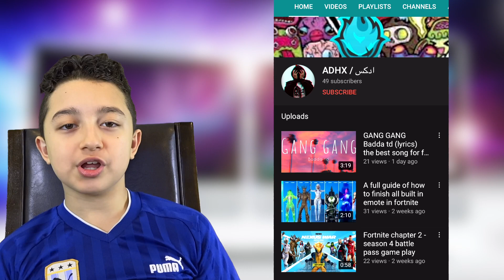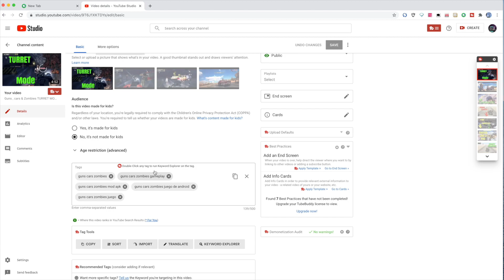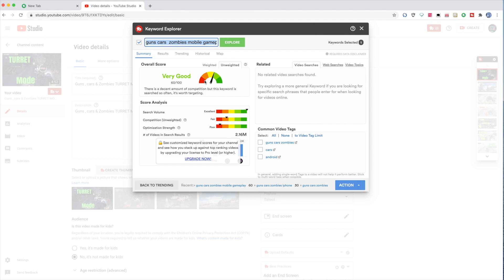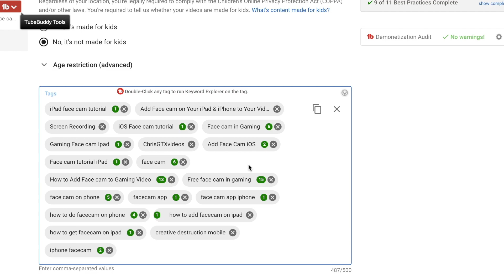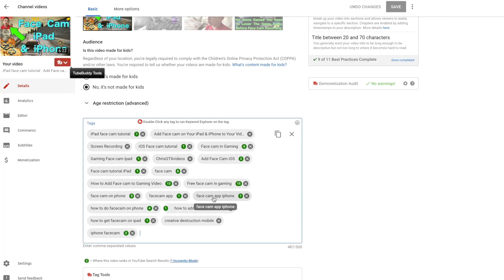How to get Views and Subscribers from Your Old Videos ( Get FREE VIEWS )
How to get Views and Subscribers from Your Old Videos | ChrisGTXvideos
Yes You can Actually revive The old Videos and Get Views and Subscribers from Them .
On My Channel I Usually Talk about Making Better Videos etc. but then i have a lot of Comments saying that someone Can't grow Even though they Have a lot of videos .

I Have few videos that didn't get Views in the beginning but then started to get views out of Nowhere so it can happen anytime even on Old Videos.
First Make sure that the old Videos are Fully optimized Like put Researched Title , Great Thumbnail on Every Video , Good at Least 1000 Characters Description and Matching Tags.
Obviously All The Metadata has to be related to What You're saying in The actual Video .
That way Youtube will Know Who to show This Video or video too.
Also you can recommend Your Old Videos in Info Cards , End Cards and If You have already a 1000 Subscribers then Additionally in Posts and even Stories.
NOTE ! Make sure The Video You're recommending is Actually a Good Video , othrwise Your Fans will not Be happy and it should be a Related Video too.